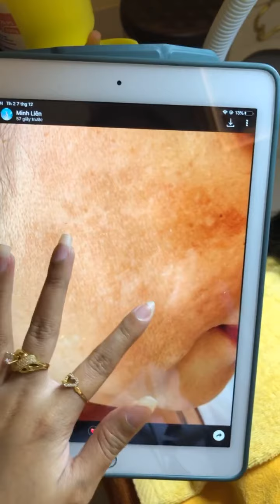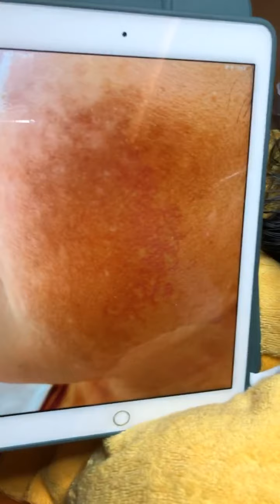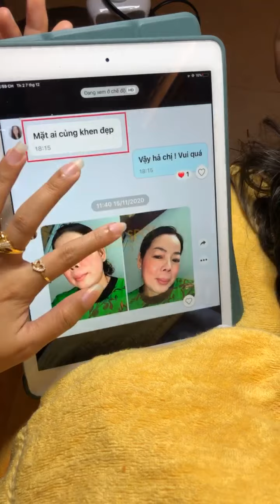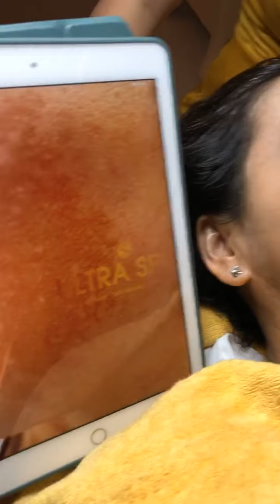TRỰC TIẾP: TRẢ KẾT QUẢ DA NÁM MẢNG CHAI LÌ SAU HƠN 1 THÁNG VỚI SẢN PHẨM ULTRA SPOT & MỘC LIÊN HOA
Trả kết quả da Chị Hiếu - Trùm Bất Động Sản Quận 12 sau hơn 1 tháng với sản phẩm MỘC LIÊN HOA & ULTRA SPOT. Da chị cũng từng đi rất nhiều nơi không khỏi nè khách ơi!